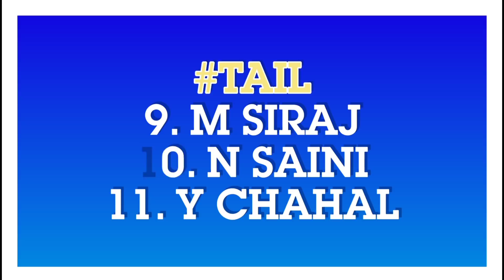IPL 2021 - 3 Biggest Good News For RCB | Ab De Villiers Playing11 RCB, Trent Bolt, M Wood | IPLNEWS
Covered Topics ---
*) RCB PLAYING XI AGAINST M